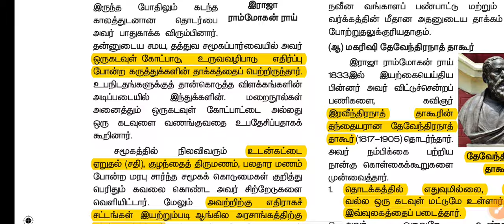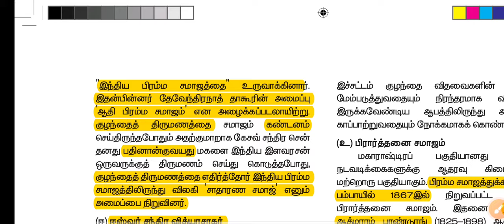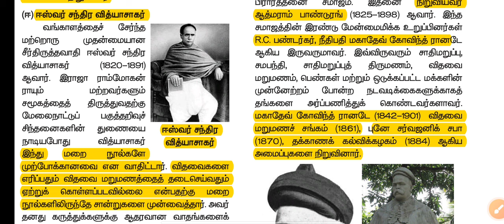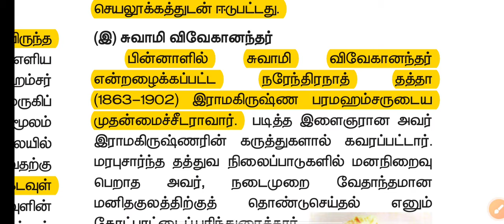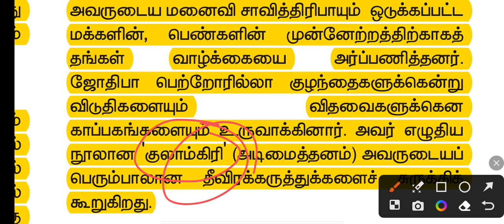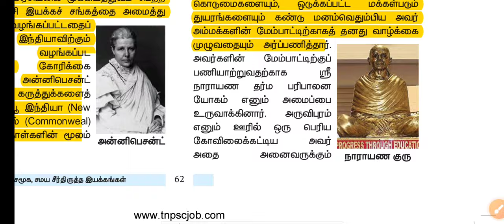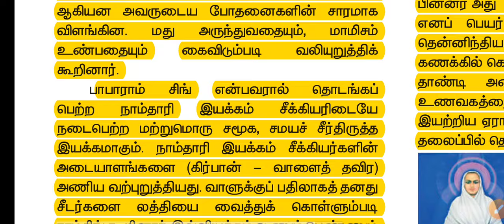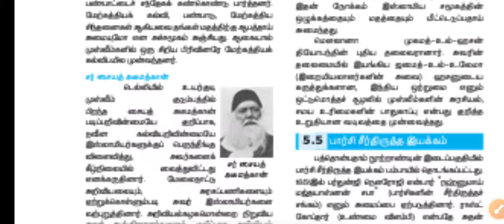10th History Lesson-5 கதை வடிவில் பக்கா Revision🔥| 19ஆம் நூற்றாண்டில் சமூக,சமய சீர்திருத்த இயக்கம்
10th History Lesson-5  கதை வடிவில் பக்கா Revision🔥| 19ஆம் நூற்றாண்டில் சமூக,சமய சீர்திருத்த இயக்கம்